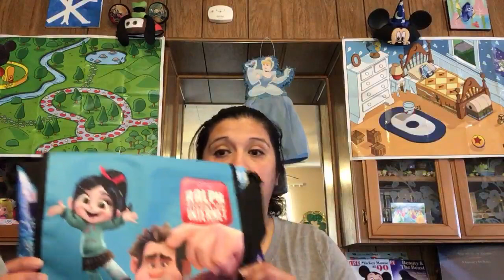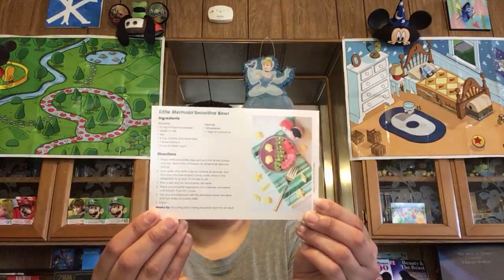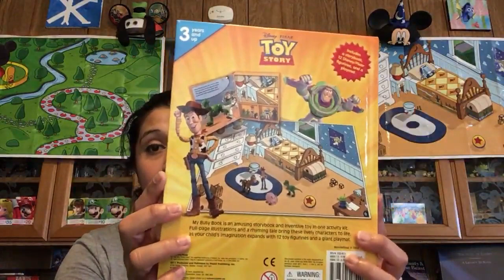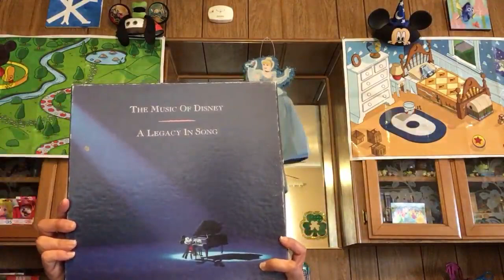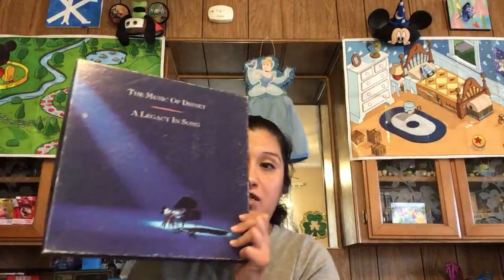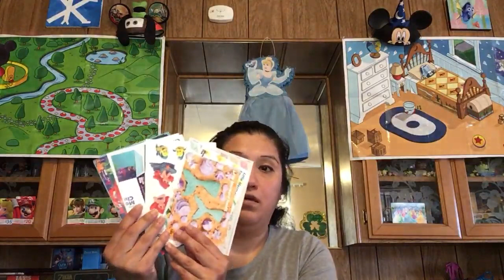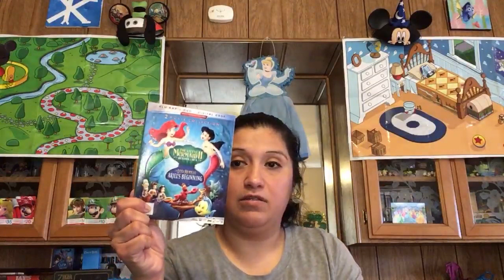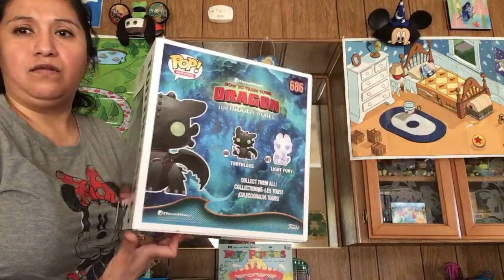Disney movie club stuff,Life Magazines,The Music Of Disney A Legacy In Song,My Busy Books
Hello everyone today I shared some DVDs,messenger bag and party pack we got from Disney Movie club.Also Life Magazines,My Busy Books and The Music Of Disney A Legacy In Song